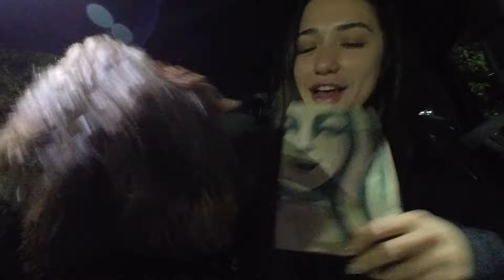DRZ clutch levers/ Pet cleaning vlog!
Just a random day working on my bike & doing pet maintenance